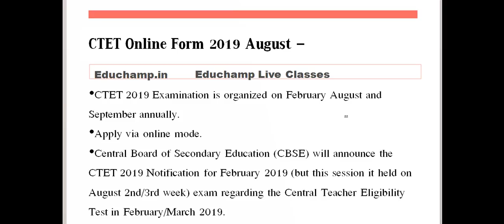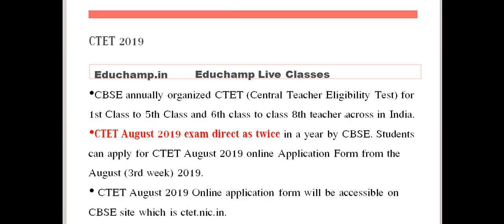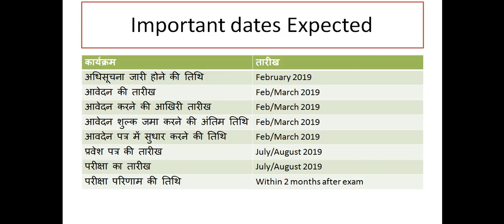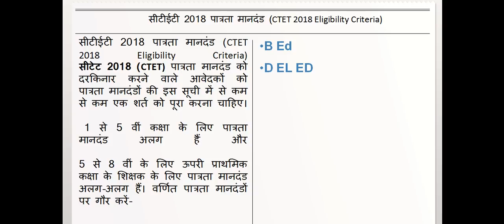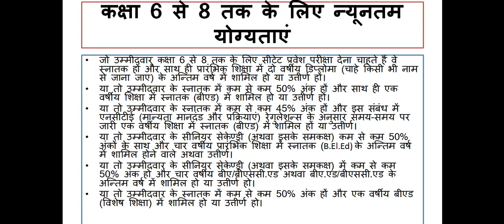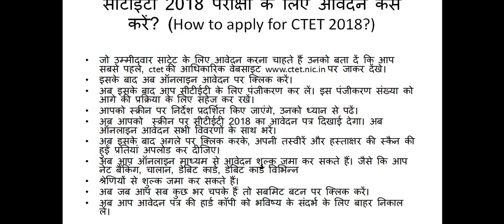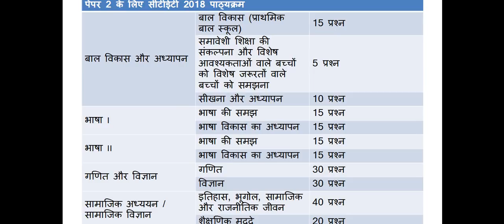CTET 2019 वालो के लिए बड़ी खुशखबरी - CTET 2019 BREAKING NEWS APPLICATION FORM DATES